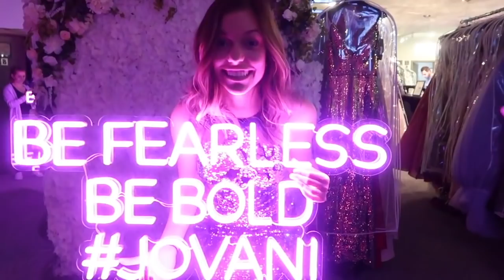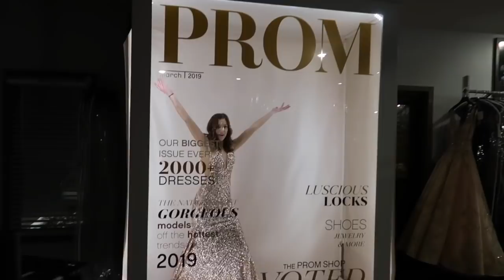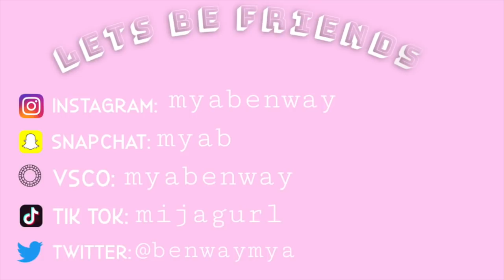FINDING ANOTHER PROM DRESS!!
can you guess which one I picked???

Prom shop Instagram: @Thepromshop